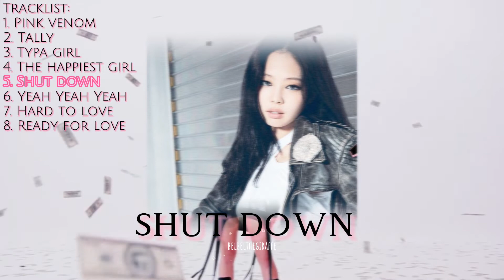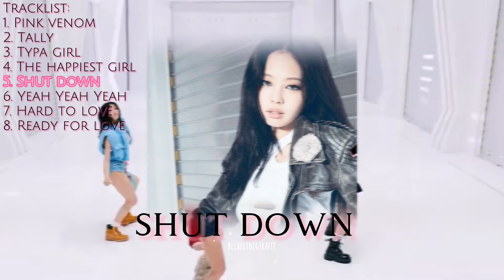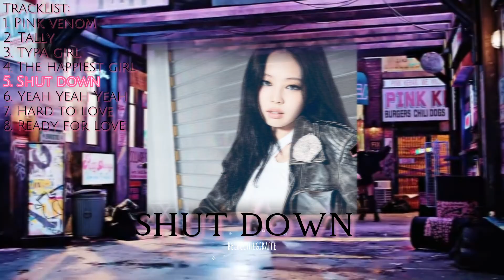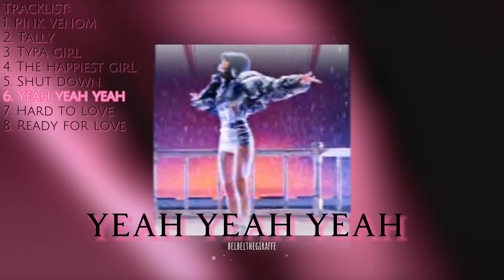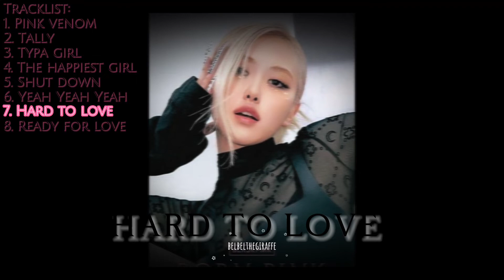Born Pink FULL album Sped up (SPED UP+NIGHTCORE) 🖤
0:00 PINK VENOM 🖤
02:22 TALLY 💗
04:34 TYPA GIRL 🖤
06:43 The happiest girl